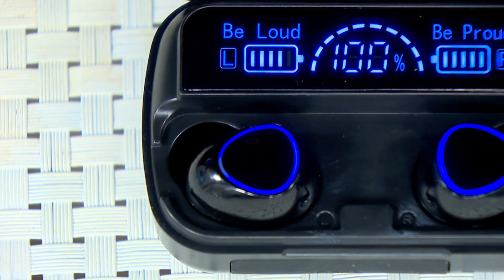Wireless Bluetooth Earpods with Inbuilt Power Bank M10 Free USB Light & USB Fan TWS34 (CODE 13086)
Highlights:
3-in-1 Functionality
Ultra-Bright Light
Powerbank Feature
Rechargeable
Rotating Mood Light
Portable Design
Emergency Backup
Free USB Fan

Package Contents:
1 x 3 in 1 Powerful Emergency Light
1 x Charging Cable
1 x USB Fan